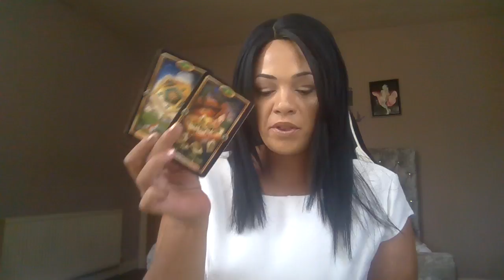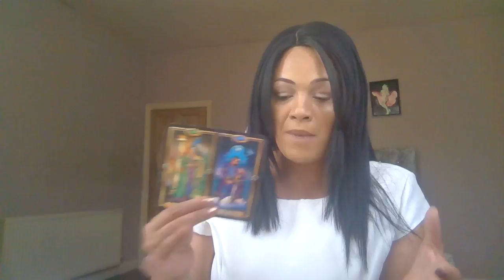They are avoiding giving you answers ~Gemini